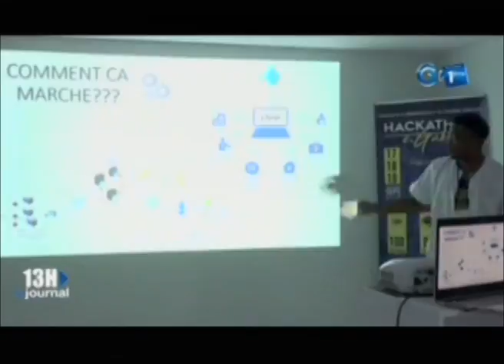Remise des prix aux lauréats du premier Hackcathon sur la modernisation du système de santé au Ga